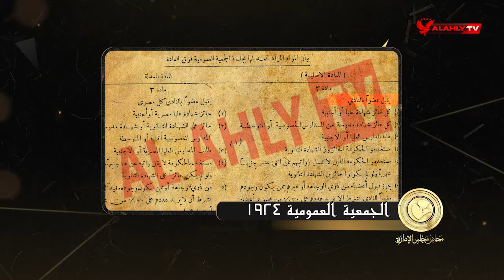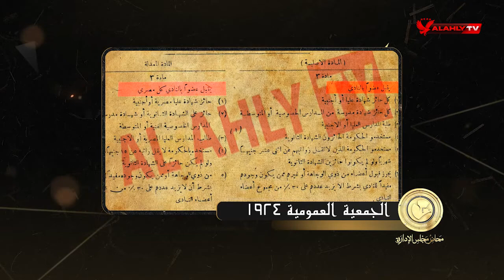الأهلي يقرر عدم قبول عضوية الأجانب | محاضر مجلس الإدارة